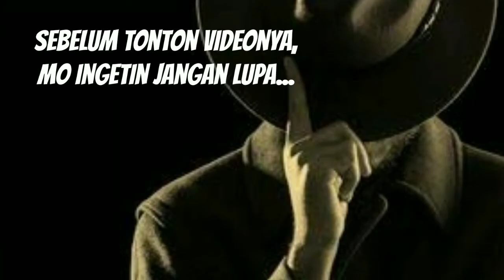HOTEL BERHANTU PI BEDUGUL BALI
HOTEL BERHANTU PI BEDUGUL BALI HOTEL TERBENGKALAI - THE GHOST PALACE

Kisah mistis Hotel PI bedugul bali hotel megah terbengkalai yang paling berhantu. Hotel PI Bedugul terkenal dengan The Ghost Palace yaitu Istana Hantu. Hotel PI Bedugul disebut hotel paling berhantu di Bali. Misteri hotel PI bedugul menyimpan banyak kisah-kisah mistis yang dialami warga sekitar dan orang-orang yang pernah memasuki bangunan terbengkalai belasan tahun itu, yang menjadi bangunan paling angker. The Ghost Palace Bedugul nama lain dari Hotel PI Bedugul atau juga PI Bedugul atau Taman Rekreasi Bedugul Hotel & Resort. Cerita mistis dibalik megahnya Hotel PI Bedugul banyak dialami oleh para wisatawan yang pernah mengunjungi tempat itu. Bagi wisatawan mancanegara Hotel PI Bedugul sebagai tempat wisata di bali yang dikenal sebagai hotel berhantu karena banyaknya penampakan makhluk tak kasat mata.
Tonton kisah selengkapnya, enjoy it gaess! ;)